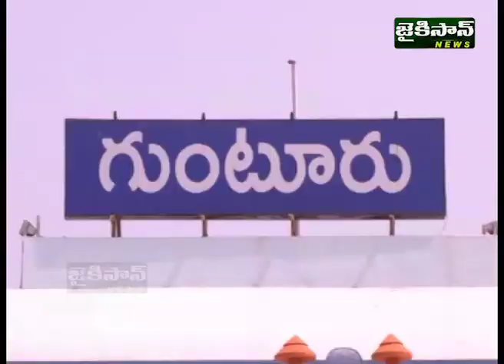| JaiKisan News ఘంటసాల విగ్రహాన్ని ఆవిష్కరిచిన గాయకుడు ఎస్పీ బాలు @jaikisan news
ఘంటసాల విగ్రహాన్ని ఆవిష్కరిచిన గాయకుడు ఎస్పీ బాలు @jaikisan news